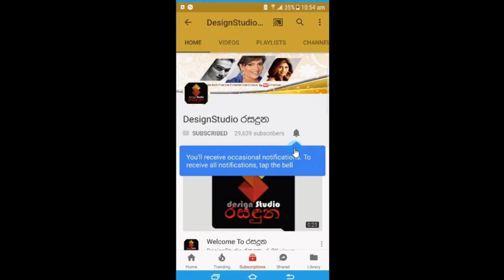පාර්ලිමෙන්තු මන්ත්‍රී හිරුනිකා පුංචිපැටව් දෙන්නයි පවුලේ අයත් එක්ක ගියපු සංචාරය.Hirunika Premachandra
මේ දිනවල කතා බහට ලක්වන පාර්ලිමෙන්තු මන්ත්‍රී හිරුනිකා පුංචි පැටව් දෙන්නයි පවුලේ හැමෝමත් එක්ක ගියපු සංචාරය මෙන්න.Hirunika Premachandra